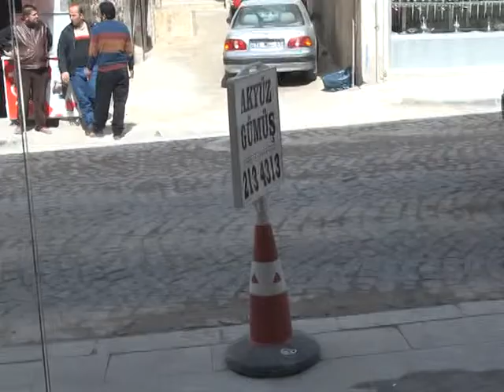Mardin'den kaldırımlar işgal altında 53